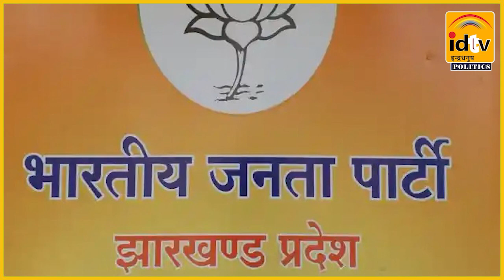IDTV Politics : BJP has confidence in women leaders of other parties | BJP Vs JMM, RJD and Congress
IDTV Politics
BJP has confidence in women leaders of other parties
BJP Vs JMM, RJD and Congress
BJP
Congress
JMM
RJD